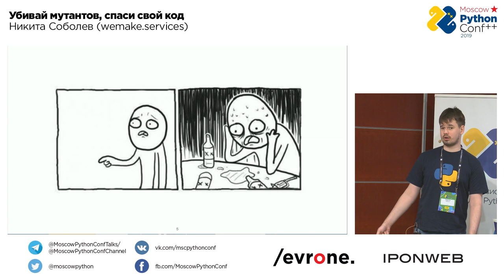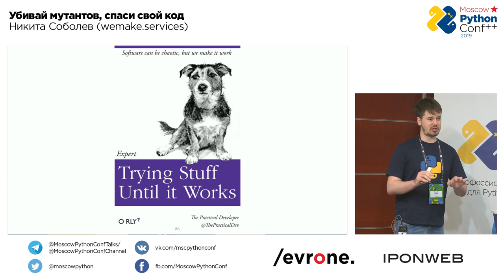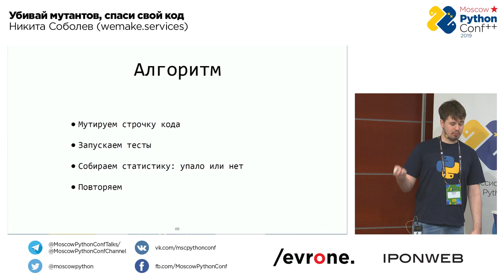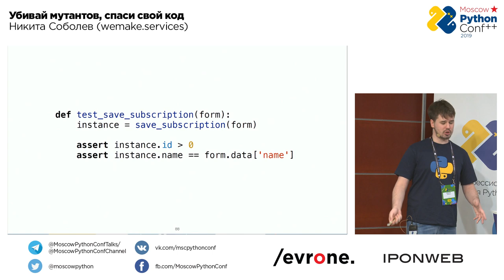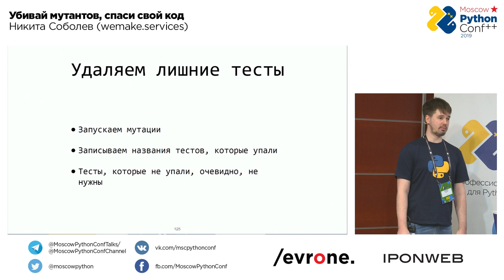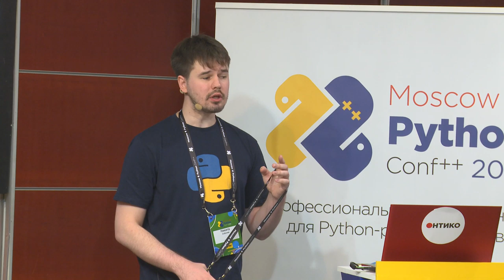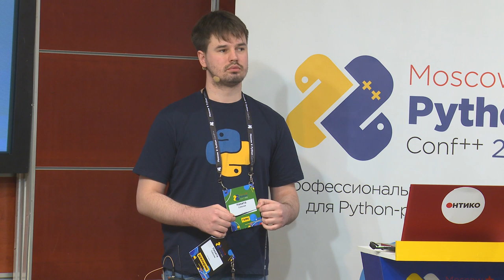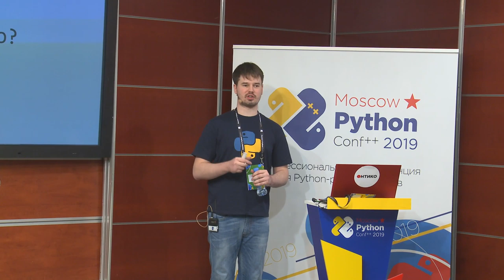Убивай мутантов, спаси свой код / Никита Соболев [Технострим]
Лучшие доклады Moscow Python Conf++ 2019

Убивай мутантов, спаси свой код

Никита Соболев
Организатор ElixirLangMoscow, член программного комитета MoscowPythonConf++

У вас настроен супер-стрикт-набор валидаторов кода, обязательная аннотация типов без Any и требования стопроцентного покрытия кода тестами? Вот и у нас тоже да. Но тогда для вас не секрет, что ошибки все равно будут. И никакие тесты вас не спасут. Потому что они плохие.

Плохие? Почему плохие? А потому что вы не тестрируете ваши тесты! Приходите на мой доклад, я научу вас как тестировать тесты и упарываться по их качеству.

📚 ТЫ СТУДЕНТ?